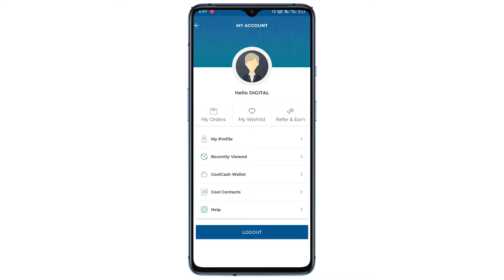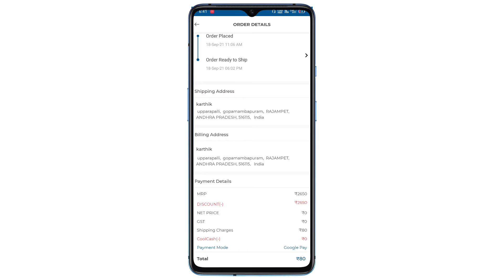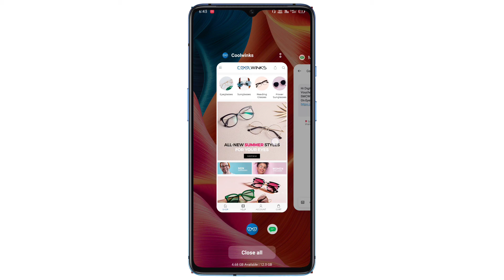cool winks sunglasses super offer in Telugu